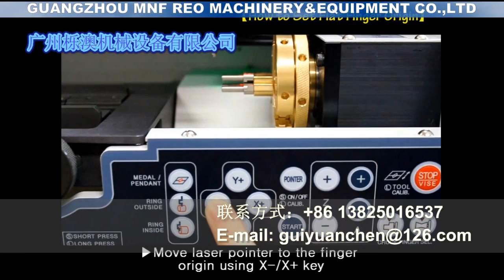How to Set Flat Finger Origin Magic 5 MAGIC CNC Metal Cutting&Engraving Machine